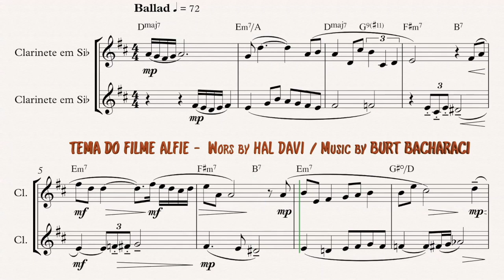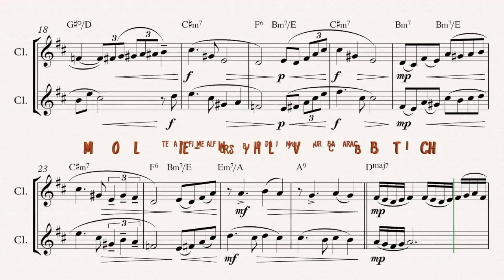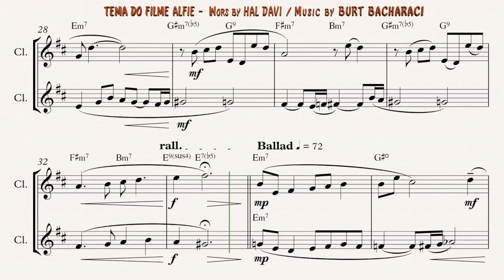CLARINET GREAT JAZZ DUETS - ALFIE Theme from the Paramount Picture ALFIE (1965)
Escrita por Burt Bacharach e Hal David para o lançamento nos EUA do filme inglês estrelado por Michael Caine, a música se tornou um grande sucesso para Black, Cher e Dionne Warwick.

A história de Alfie começa em 1965, quando Bacharach e David foram convidados pelo executivo da Paramount Ed Wolpin para escrever uma música tema para o lançamento do filme nos EUA sobre um canalha cockney. Sonny Rollins deveria gravar um tema alegre em janeiro de 1966, bem como uma música incidental para o filme. Mas Wolpin sentiu que o lançamento precisava de um hit de rádio vocal, que não existia nas peças instrumentais planejadas de Rollins.

Bacharach e David quase recusaram o pedido inicial de Wolpin, temendo ter problemas para escrever uma música convincente sobre um homem com um nome bobo. Mas depois que Bacharach viu um corte bruto do filme na Califórnia, ele convenceu David de que eles deveriam dar uma chance à música.

 SEJAM MUITO BEM-VINDOS AO CANAL OPUS Ad Libitum!!

O OPUS Ad Libitum visa disponibilizar GRATUITAMENTE conteúdos para CLARINETE E AFINS...
Quinzenalmente NAS QUARTAS-feiras às13h:
Algum MATERIAL DIDÁTICO, ou uma COMPOSIÇÃO, ou um ARRANJO;
Todo domingo um CD novo às 09h.

A premissa é contemplar três níveis nos materiais postados: BÁSICO, INTERMEDIÁRIO e PROFISSIONAL com participações especiais de Maestros, Professores, Compositores e Arranjadores.

Sou Crisóstomo Santos,
* Professor de Clarinete do IFPE;
* Clarinetista e Claronista da Banda Sinfônica do Recife, do Grupo SaGRAMA (Autor da trilha sonora do Filme — Auto da Compadecida), e dos Quartetos: SOPROS DE PE (Clarinetes) e MUCAMBO de Música Contemporânea.
Além de ser um eterno aprendiz da Arte dos sons através dos caminhos da Harmonia, da Composição, da orquestração, do Arranjo e principalmente do Clarinete.